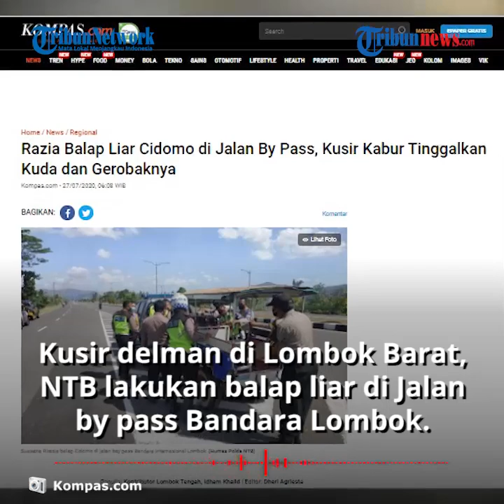Balap Liar Delman di Jalan By Pass Lombok Barat, Polisi Lakukan Razia, Kusir Kabur Tinggalkan Kuda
TRIBUN-VIDEO.COM - Kusir cidomo atau delman di Lombok Barat, Nusa Tenggara Barat (NTB) melakukan balap liar di Jalan by pass Bandara Internasional Lombok.

Polres Lombok Barat melakukan razia untuk menindak para kusir, sejumlah kusir panik bahkan sampai meninggalkan kudanya.

Jalan by pass merupakan jalur cepat yang digunakan pengendara roda empat dan roda dua.
Aksi para kusir cidomo tersebut bisa mengganggu dan membahayakan pengguna jalan lain.

Polres Lombok Barat langsung melakukan razia hingga membuat para kusir panik dan kocar-kacir dan kabur ke sawah.

Beberapa di antara mereka meninggalkan delman dan kudanya.

Hal tersebut disampaikan oleh Kasat Lantas Polres Lombok Barat, Iptu I Made Sugiartha.

"Ini jalur cepat, tak mestinya digunakan untuk aksi balap liar karena mengganggu dan mengancam keselamatan pengendara lain," kata Sugiartha

Dikutip dari Kompas.com, Senin (27/7/2020), Sejumlah kusir cidomo sempat menolak kuda dan gerobak mereka dibawa petugas ke kantor polisi.

Tapi, petugas tetap menindak mereka sebagai efek jera.

(Tribun-Video.com/Kompas.com)

Artikel ini telah tayang di Kompas.com dengan judul "Razia Balap Liar Cidomo di Jalan By Pass, Kusir Kabur Tinggalkan Kuda dan Gerobaknya",
Penulis : Kontributor Lombok Tengah, Idham Khalid